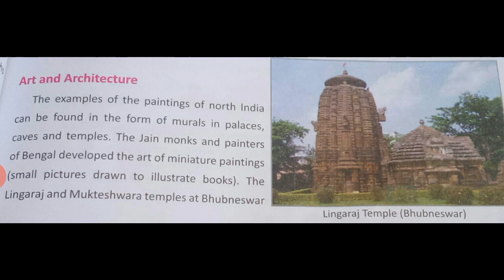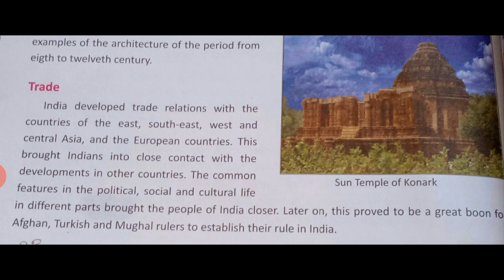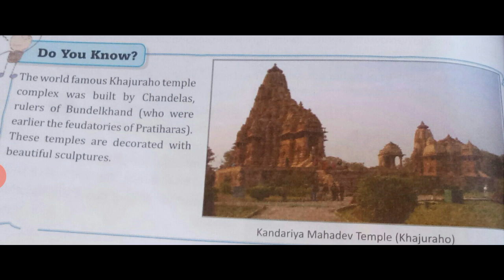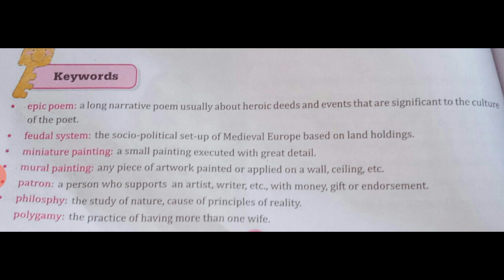Class-7th Subject-Social-Science Topic-Chapter-10(Part-5)